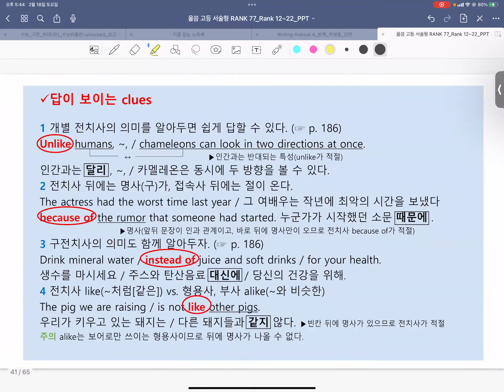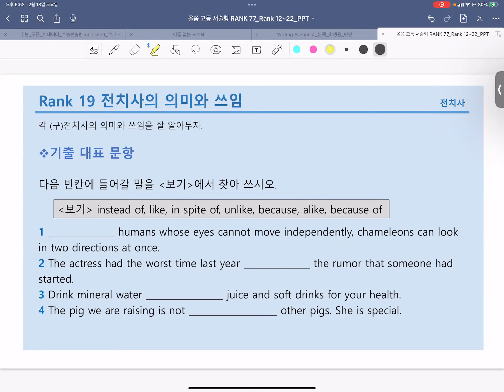23_02_18_중3TR2_영작_카노T